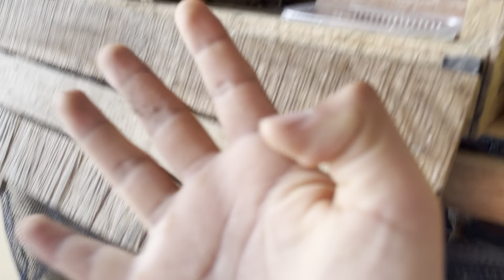Invierte tu dinero criando 50 gallinas